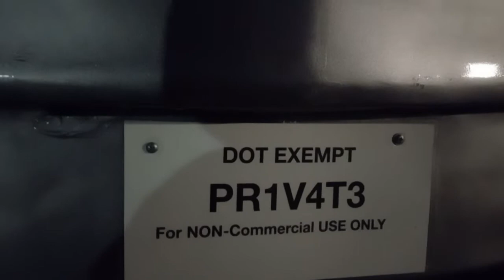Citizens Foresee The Future in Takoma Park, Maryland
July 13th 2022, camera footage: citizens of Takoma Park, Maryland. This is the government that is running your little town when citizens can foresee what is going to happen before it even happens with this corrupt government you have in place. in this video I park my vehicle early in the morning and knew what your corrupt government would do in searching out my vehicles in your little town. It's time to get rid of these clowns you have put into place to run your little town when citizens can foresee what is going to happen. These clowns truly don't know what the lawyer is and therefore how can they enforce it if they don't know what the law is. You see taxpayers of Takoma Park Maryland I held this recording to post after your corrupt conspiracy government acted on my vehicle I foresaw them coming to try to intimidate and harass me early in the morning of Wednesday before your fake code enforcement parking officer came to write fictitious tickets which he doesn't even know what the lawyer is that he wrote the tickets for. And to the government you might want to tell your officers when you write a ticket or make a statement words mean everything in the court of law and for this cold parking police officer the word Highway means highway and the road means road and your statement that you're a cold States that no one can put up for sale sign it says highway not road so therefore it's time for you to be terminated because you don't know the definition of words cold police parking officer he has so many titles. You see mayor and chief of police you can fool some of the people and you do it to most of the foreigners that come to this country that are already cowards and scared but you can't fool a real American. You're cold parking police officer is in violation of Maryland's law by walking around the town wearing a shirt that says he is a police officer so get ready to defend yourself in a federal lawsuit against your dumbass.